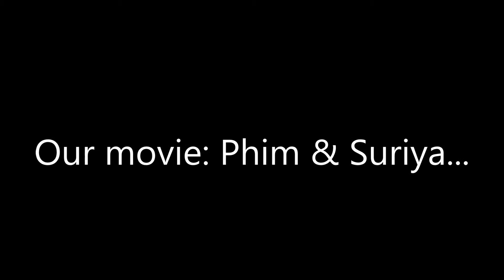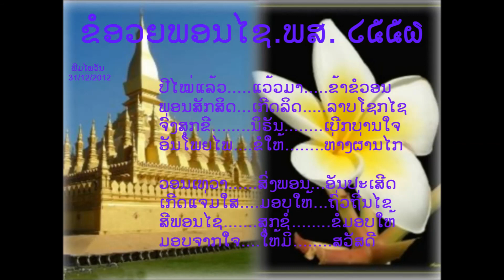khuam song jam ... phim& suriya